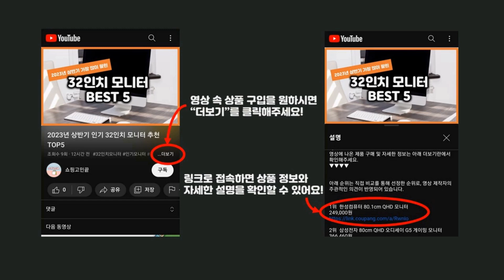2024년 가성비 UHD4KTV 추천 TOP5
2024년 하반기 가성비 UHD4KTV 추천 TOP5을 소개합니다.

♥5위   더함 4K UHD LED 안드로이드 스마트 TV  [  588,000원  ]

♥4위   [무료설치배송] 삼성전자 비즈니스 TV LH55BEAHLGFXKR 138cm UHD 4K 1등급 WiFi 55인치  [  684,000원  ]

♥3위   삼성전자 4K UHD 슬림핏 TV UA7000  [  1,004,010원  ]

♥2위   프리즘 4K UHD LED TV  [  245,000원  ]

♥1위   TCL 안드로이드11 4K UHD TV  [  409,000원  ]